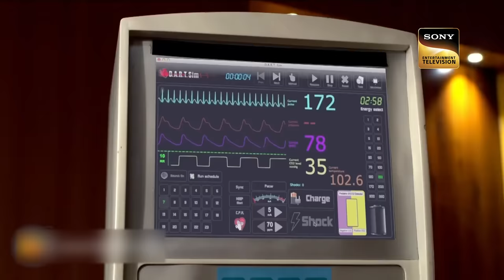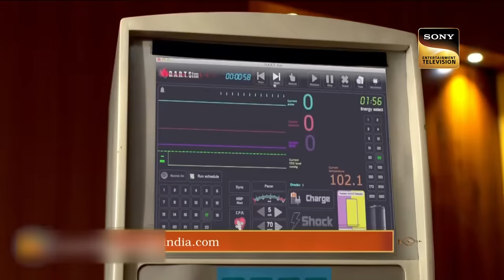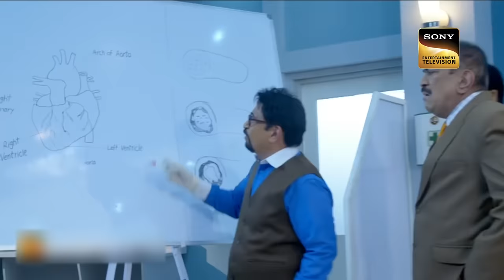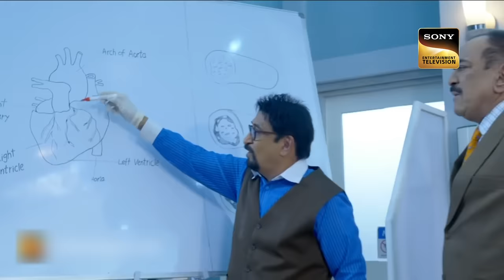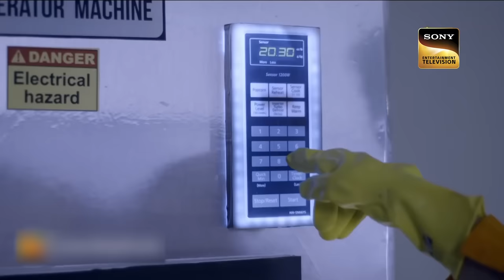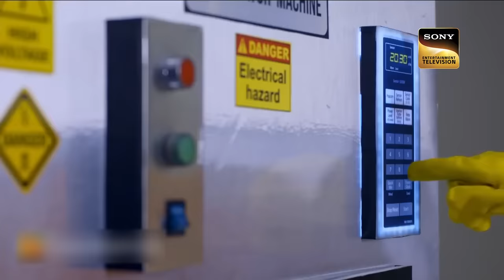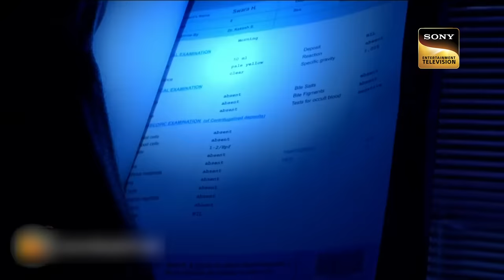Team CID के हाथ आया एक Dangerous Chemical का राज़ | High Action | 24th June 2023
A patient was admitted to the hospital as he had two blockages in his heart. During his operation, the doctor successfully removed the blockages and declared him to be out of danger. But immediately after a few seconds, the patient started to shake and ultimately died. Later it was found out that there was another blockage being created in his heart. Who did this to the patient? Will CID team crack this puzzle?

 Team CID à¤•à¥‡ à¤¹à¤¾à¤¥ à¤†à¤¯à¤¾ à¤  à¤• Dangerous Chemical à¤•à¤¾ à¤°à¤¾à¥› | CID | High Action | 24th June 2023